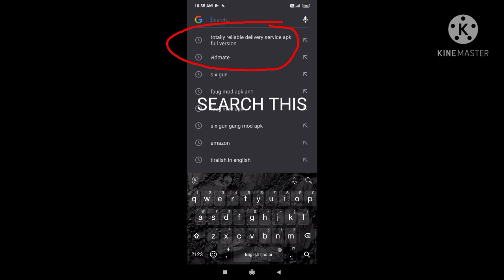HOW TO Download "TOTALLY RELIABLE DELIVERY SERVICE" FULL VERSION FOR FREE.